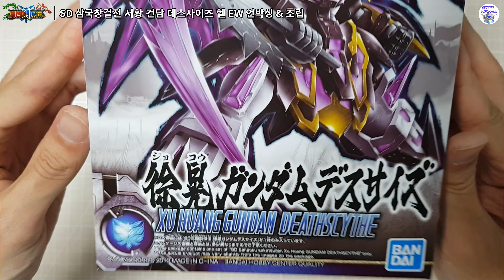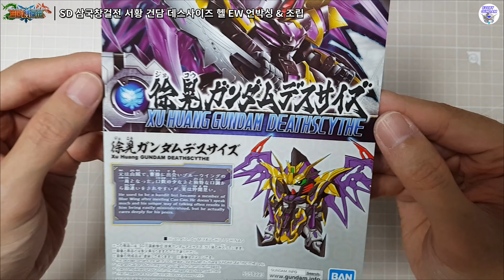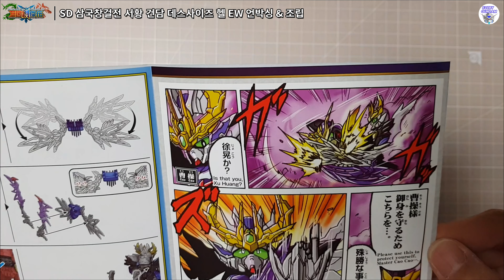[SD] 삼국창걸전 서황 건담 데스사이즈 헬 EW 언박싱 & 조립 영상 (XU HUANG GUNDAM DEATHSCYTHE UNBOXING & BUILD)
Every Gundam 모두의 건담 채널입니다.

어릴 적부터 쉽게 접하고 가지고 놀던 건담을 구매부터  언박싱, 조립, 도색까지 쉽고 재미있게 즐길 수 있는 공간입니다.
이쑤시개를 이용한 도색으로 밋밋한 건담을 화려하고 예쁘게 만드는 과정과 리뷰를 소개해 드립니다.